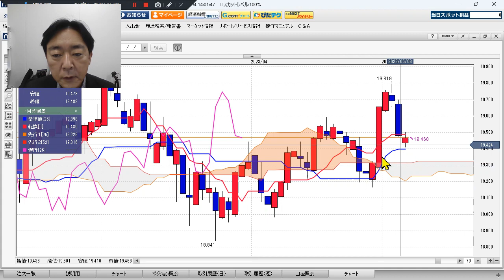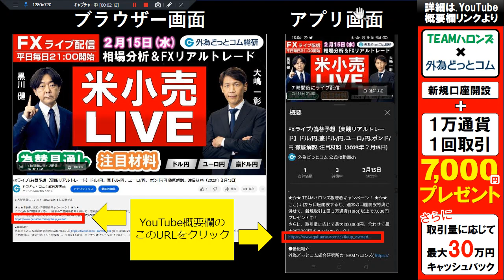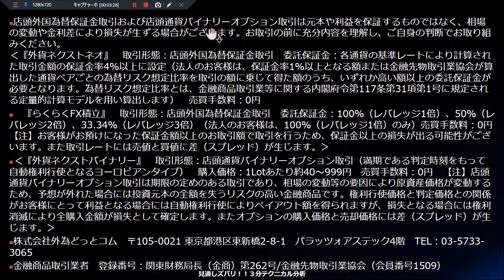人民元/円見通し「 リスクオフ、円買い優勢、 上値重し」見通しズバリ！3分テクニカル分析 週間見通し 2023年5月4日